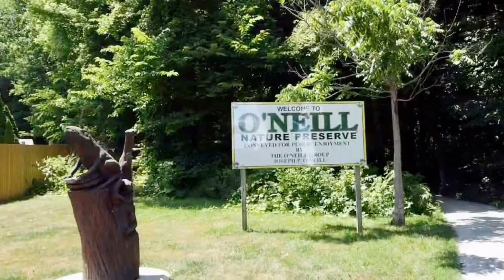Come along for a walk through O’Neil nature preserve. By drone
A walk through of O’Neil nature preserve.

Shot with Dji Mini Se

Edited with Inshot video editor.